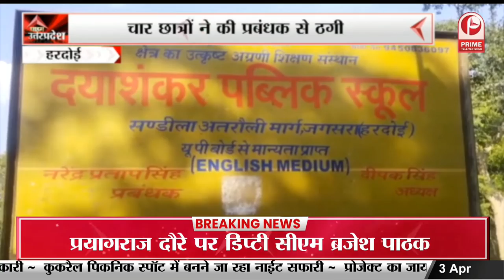पूर्व राष्ट्रपति राम नाथ कोविंद गाजियाबाद पहुंचे || Prime Tv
पूर्व राष्ट्रपति राम नाथ कोविंद गाजियाबाद पहुंचे